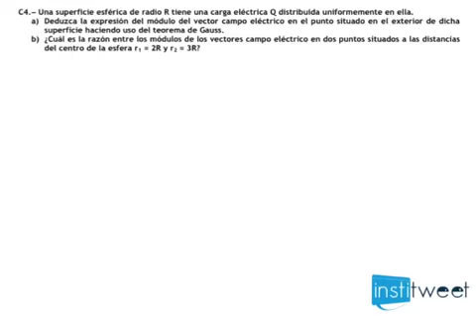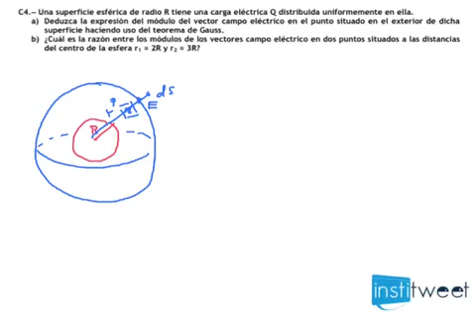Selectividad Física Madrid 2009 Módulo del vector campo eléctrico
Enunciado del ejercicio resuelto:
Una superficie esférica de radio R tiene una carga eléctrica Q distribuida uniformemente en ella.
a)  Deduzca  la  expresión  del  módulo  del  vector  campo  eléctrico  en  el  punto  situado  en  el  exterior  de  dicha
superficie haciendo uso del teorema de Gauss.
b)  ¿Cuál es la razón entre los módulos de los vectores campo eléctrico en dos puntos situados a las distancias del centro de la esfera r1= 2R y r2= 3R?
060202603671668